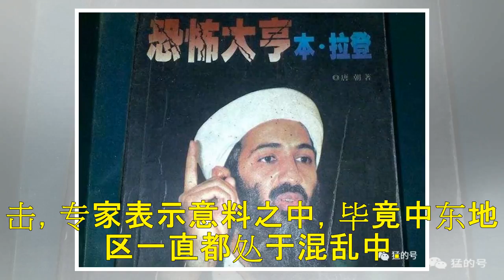叙利亚再次遭轰炸，基地被炸为平地？专家：他，终究还是出手了！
根据叙利亚媒体的报道称，5月20日，叙利亚境内的霍姆斯小镇再次遭到了毁灭性的轰炸。根据统计，此次伤亡人数已经高达数千人。不仅如此，建立在霍姆斯小镇的谢拉特空军基地也已经被炸为平底。可想而知，此次轰炸毁损程度不仅仅已经威胁到军事，更重要的是生命也受到了威胁。 叙利亚霍姆斯小镇遭轰炸 根据在场的人士透露称，此次袭击是突然的，并没有任何征兆。目前，叙利亚政府已经在调查此事的“幕后黑手”。根据知情人士透露...